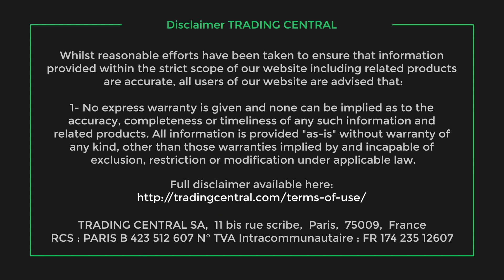Bourse: le CAC 40 Clôture à -0,96% le 05/06, Actualité des valeurs Airbus, Bolloré, Elior et Eramet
L'actualité du CAC 40 par Trading Central en vidéo sur Youtube. L'indice Cac40 a clôturé en baisse de 0,96% à 7200,91 points lundi dans un contexte d’incertitudes sur la croissance économique. Les news, l'actualité boursière et financière des marchés sur les valeurs Airbus Group, Bolloré, Elior et Eramet.

Sommaire : Clôture de l'indice CAC 40, l'Actualité des Marchés Boursiers
00:00 L'indice CAC 40 a perdu 0,96% à 7200,91 points.
Le marché parisien a reculé, pénalisé par les valeurs du luxe dans un contexte d’incertitudes autour la croissance économique.
00:14 Airbus Group: selon Reuters, l'avionneur serait sur le point d’enregistrer une commande de 500 appareils monocouloirs de la famille A320 auprès de la compagnie aérienne indienne IndiGo …
00:26 Bolloré, le groupe diversifié, a été pénalisé par une dégradation de recommandation ...
00:32 Elior, un des leaders mondiaux de la restauration collective et de la restauration de concession, a vu sa note de crédit être abaissée par Moody’s ...
00:47 Eramet, un des leaders mondiaux des métaux d’alliages, a gagné du terrain suite à une note d’analyste positive ...

► Suivez-nous !